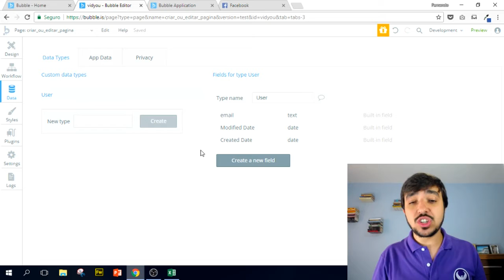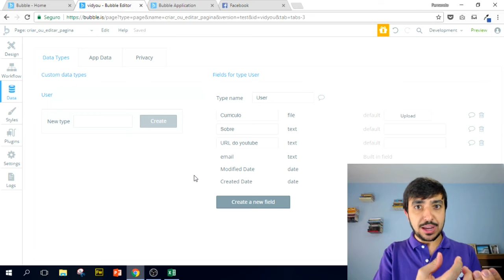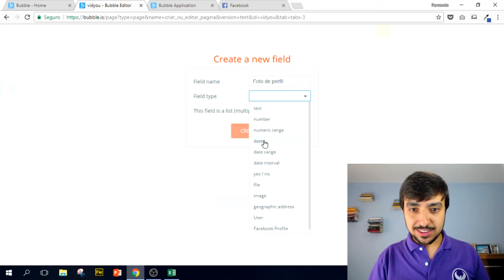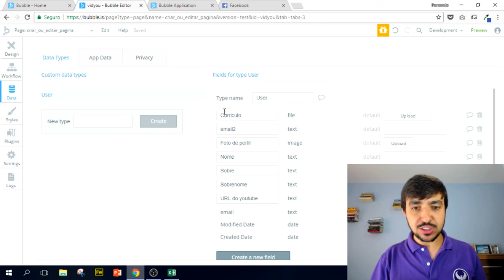Módulo 04 - Aula 32 (Curso Gratuito Bubble.io)